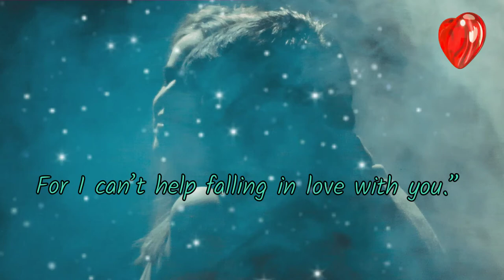True Love Status In English l Love Is Life l World Best Love Status l Heart Touching Love Status